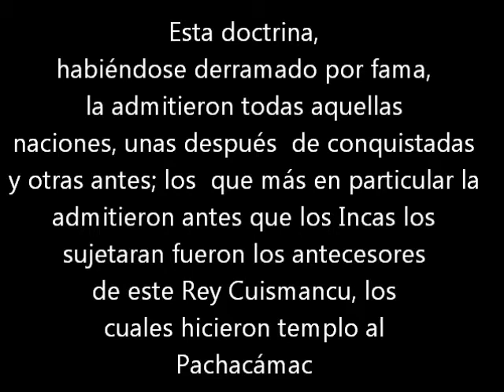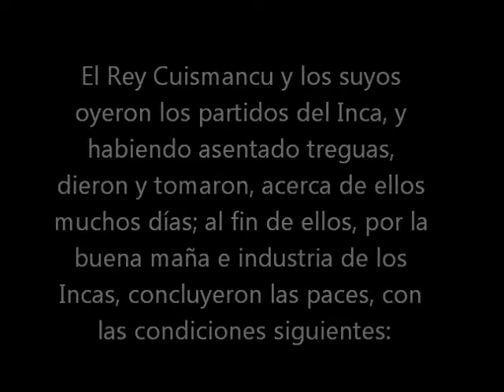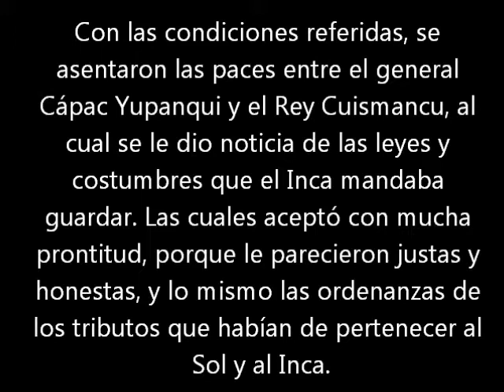SACRIFICIOS HUMANOS-INCAS -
"PACHACAMAC", Dios invisible hacedor del mundo, los Incas lo veneraron en su interior tanto que no osaban usar su nombre. Prohibieron cualquier representación,  ídolo y los sacrificios humanos. Esto les valió para conquistar de forma pacífica a los Yungas, Chinchas, etc.